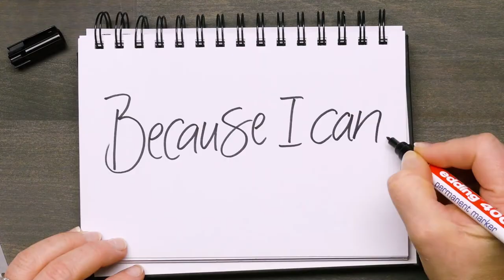Porseleinstiften Edding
Of het nu mokken, ornamenten of eierdopjes zijn, de Edding porselein-penseelstiften zijn ideaal voor het decoreren van porselein met briljante kleuren.

Porseleinstiften Edding assorti 1-4 mm, 6 stuks
Porseleinstiften Edding koele kleuren 1-4 mm, 6 stuks
Porseleinstiften Edding warme kleuren 1-4 mm, 6 stuks